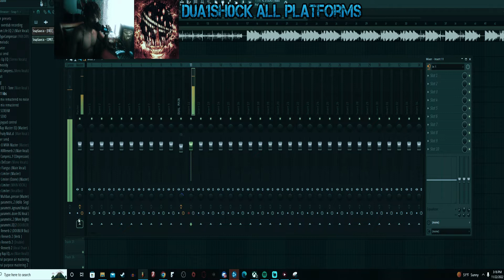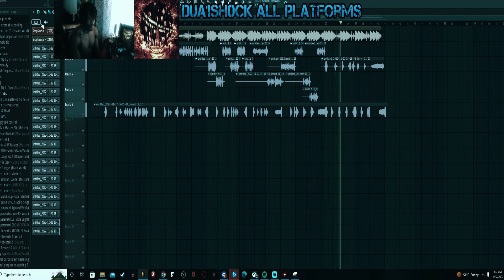How To Make Music Like Dua1Sh0ck - The Fastest and Efficient Way!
In this video, Dua1Sh0ck demonstrates how to make music like him - the fastest and most efficient way possible!

If you're looking more tutorials lmk